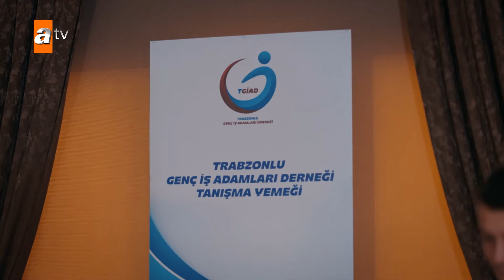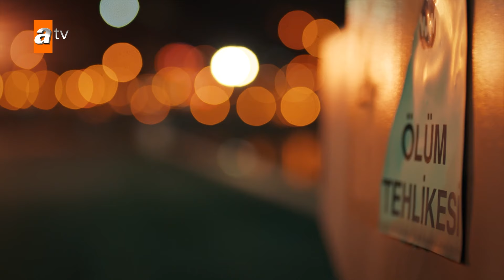حفلة مميزة ينضم إليها عائلة الكاليلي - الحلقة 186 - مدبلج